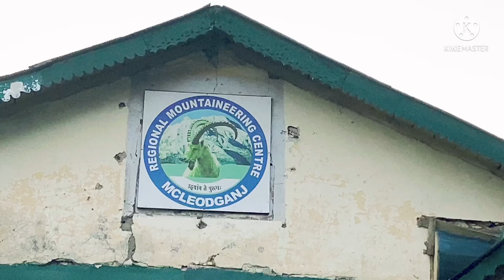Natural Rock Climbing In Dhauladhar Range || Regional mounteering Centre Mcleodgnj Dharmsala Vlog#1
Hello Friends, I hope apko hamari video achi lagi hogi to please is video ko like kre share kre or comment karke hume jaroor btaye.
Thanks.

Himani Chamund Trek II Complete Guide/Road Trek II Best Weekend Trek II Kangra Valley II Himachal II

Triund Trek, Dharmshala Mcleodganj II Snowfall is here II Full Guide II Himachal Pradesh II Vlog II

Kareri Lake trek II Minkiani Pass Trek II Complete detail with Rout/Trek Explained II Dharmshala II

rock-climbing
Dharmshala_tourist&tracking_place.

Thankx for wachting